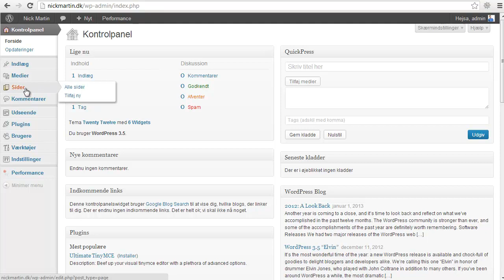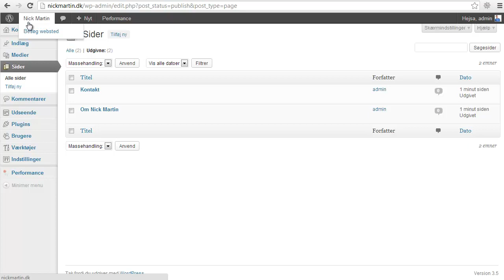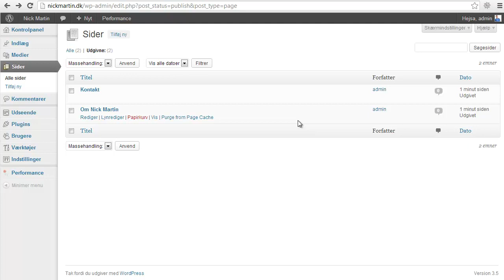3 - Sådan Opretter Du Sider i Wordpress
I denne video viser jeg hvor hurtigt og nemt det er at oprette sider i Wordpress. Det kan være rigtig smart at bruge sider til de dele af din hjemmeside som ikke behøver at ændre sig. Det er f.eks. en "om os" side og en "kontakt os" side. Se i videoen hvordan.